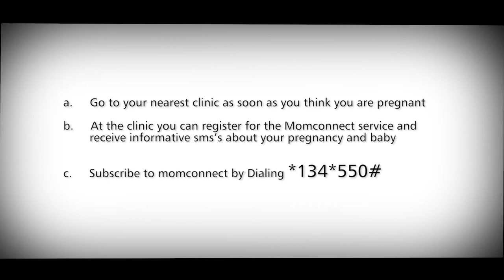MomConnect - a free messaging tool for mothers.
UNICEF and the National Department of Health are proud to present MomConnect, a free messaging tool that supports mothers through their pregnancy and the first year of their baby's life.